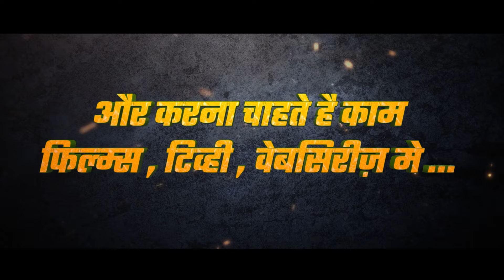Camera Acting Online Learning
Videos to Learn Camera Acting.
Starting from 2nd February, 2024.